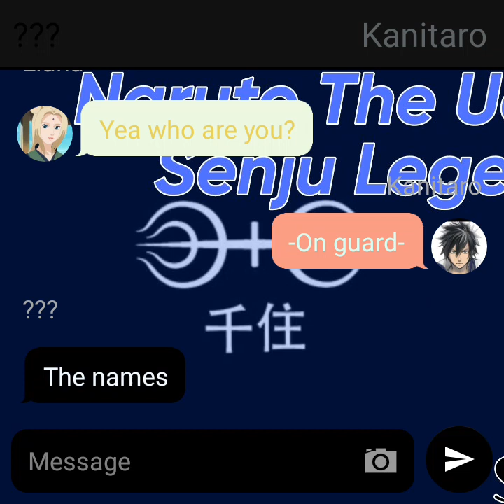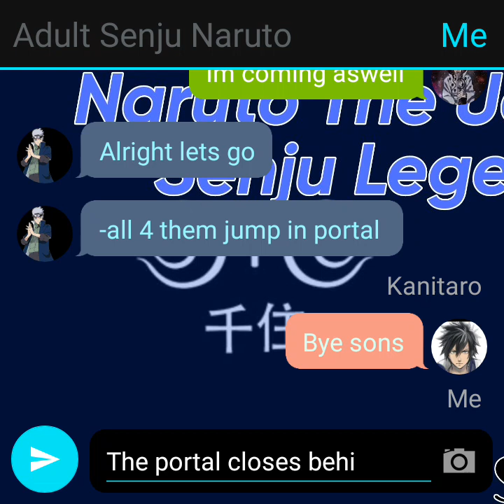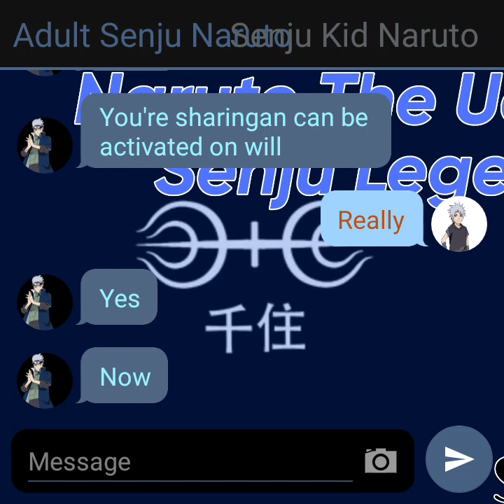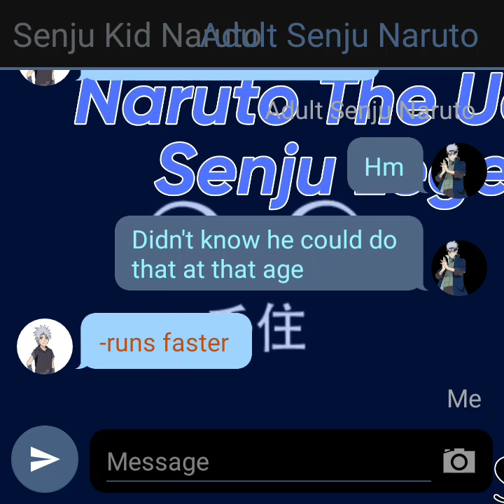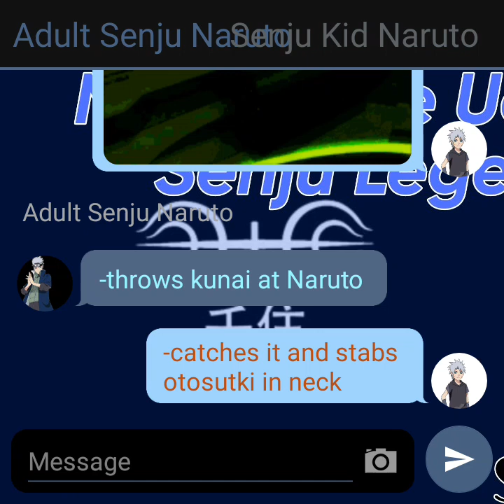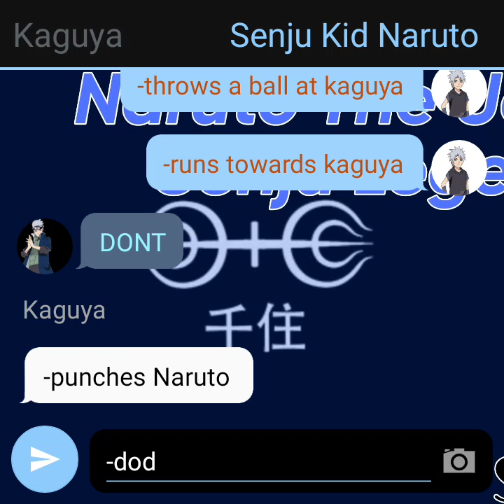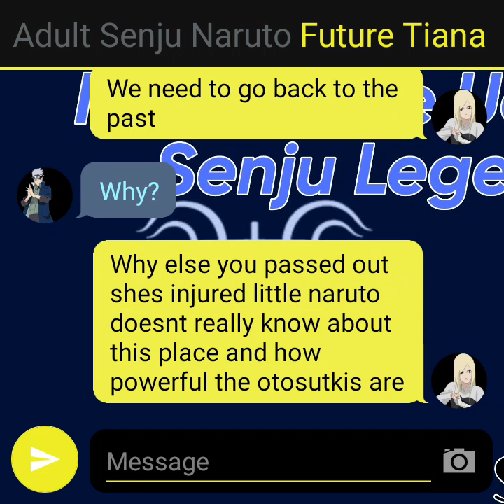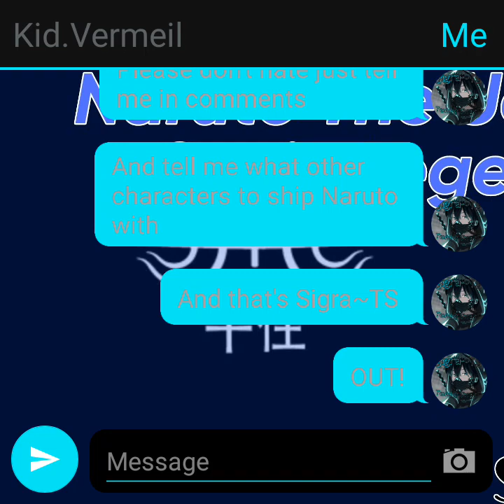Naruto The Uchiha Senju Legend Part 3||Series